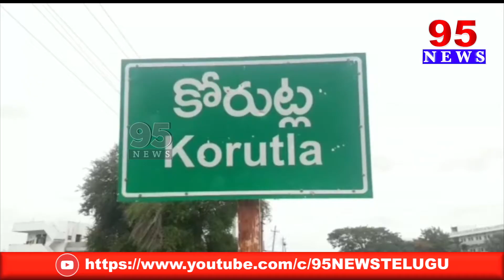జగిత్యాల జిల్లా కోరుట్ల పట్టణంలో జరిగిన నిజామాబాద్ పార్లమెంటరీ సోషల్ మీడియా సమావేశం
95  News is a New age  channel that provides unbiased and comprehensive news and entertainment programs in Both Telugu states and India.

95 News delivers reliable information across all platforms: TV, Internet, and Mobile.